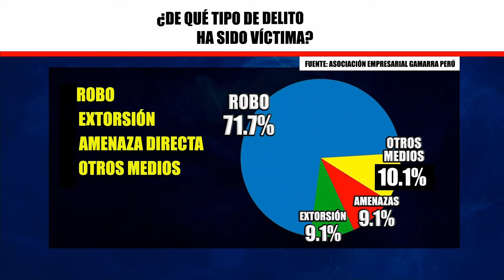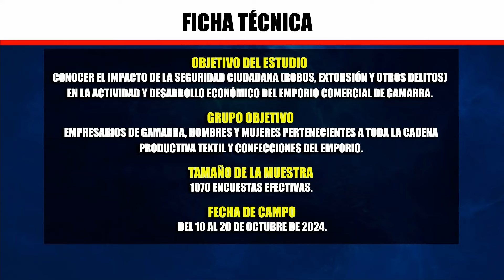Juan Carlos Liendo sobre Juan José Santiváñez: "Es una vergüenza nacional"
El exjefe de la Dirección Nacional de Inteligencia (DINI), Juan Carlos Liendo, se pronunció sobre el paro nacional de transportistas que se desarrolló el día de ayer y la marcha de trabajadores de construcción civil, en ambos casos, exigiendo acciones inmediatas ante la ola de extorsión y sicariato.

En entrevista para 2024 en 24 Horas, el extitular de la DINI señaló que todos los que salieron a protestar entre ayer y hoy lo hicieron con el único objetivo de exigir seguridad, asimismo, cuestionó duramente la inacción del gobierno ante el desborde de la criminalidad.

"La manifestación del día de ayer en Lima y en los alrededores ha sido contundente, ese es un hecho cierto [...] estas marchas son el reflejo espontáneo de un reclamo vital para los ciudadanos: Su seguridad [...] no se puede permitir más políticos del tipo que hoy nos gobierna", dijo.

SOBRE MINISTRO DEL INTERIOR

Asimismo, Juan Carlos Liendo criticó duramente la labor del ministro del Interior, Juan José Santiváñez, y señaló que debería ser retirado inmediatamente del cargo: "Si la señora presidenta quiere hacer algo serio, mañana mismo debería estar despidiendo al ministro del Interior, que es una vergüenza nacional", sostuvo.